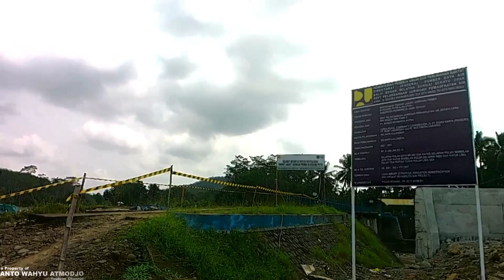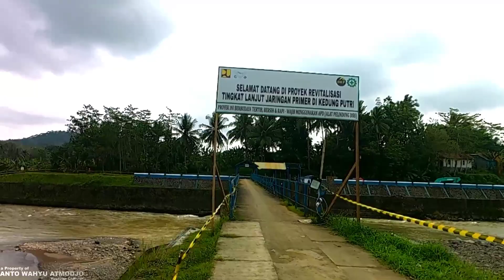KONDISI TERKINI PROYEK REVITALISASI BENDUNGAN KEDUNGPUTRI PURWOREJO SALURAN IRIGASINYA KEREN